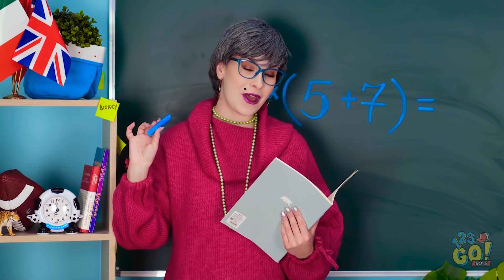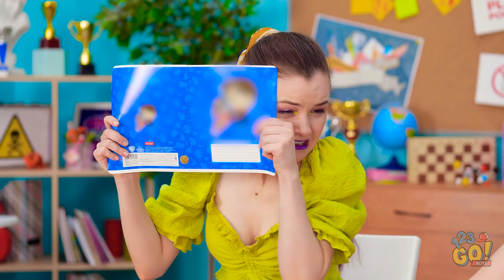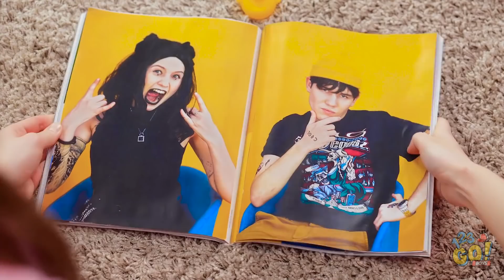TÚ DE NIÑO vs. TÚ EN LA SECUNDARIA || Problemas de adolescentes CON VOCES REALES por 123 GO! BOYS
En la vida pasamos por varias etapas. Cuando llegamos a la adolescencia, no nos parecemos en nada a nuestra versión de niños. ¡Todo se siente diferente, desde el primer amor hasta los exámenes!

¿Con cuál de estas diferencias de niños vs. adolescentes te sientes más identificado? ¡¿Quién no ha intentado escapar de la clase yendo a la oficina de la enfermera?!